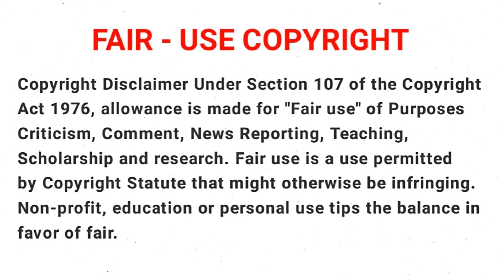Fruit of Evolution | Season - 2 | Episode - 7 | Tamil Anime Story | Hidden Galaxy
Anime      :  Fruit of Evolution (2023)

Genre      :   Action, Fantasy, Isekai

Season   :    2

Episode  :    7

Language :  Tamil

Story Plot
     Seiichi Hiiragi is an overweight high school student who is bullied by his classmates for being a "loser." One day, his entire school is suddenly transported to a video game-like world of swords and sorcery. He almost avoided it, thanks to hiding in a niche, but got caught by the God that did it just as it was erasing all evidence the summoned existed. When he unknowingly eats "the Fruit of Evolution," not only does his physical appearance change, but his life as a successful "winner" begins.

உலக அனிமே தொடர்களை தமிழ் மொழியில் கண்டுகளிக்க உங்களுக்காக  (Hidden Wars)